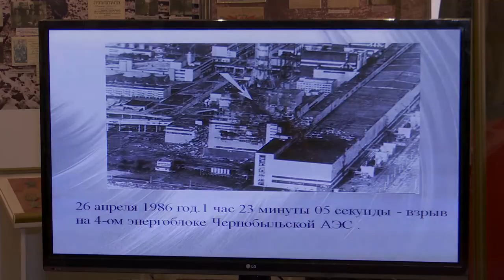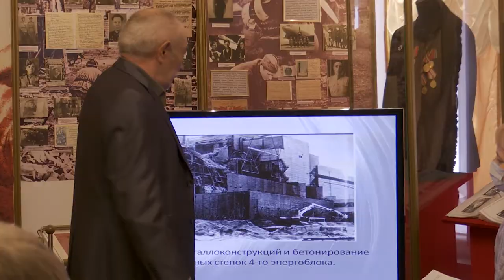В Заинске начались мероприятия в память чернобыльских событий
Участники ликвидации аварии на Чернобыльской АЭС встретились в краеведческом музее.